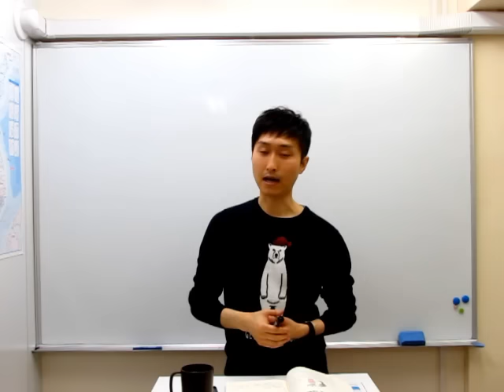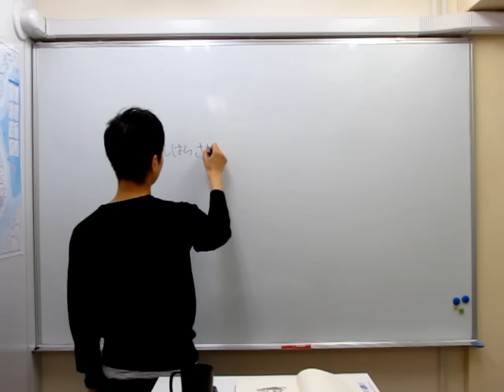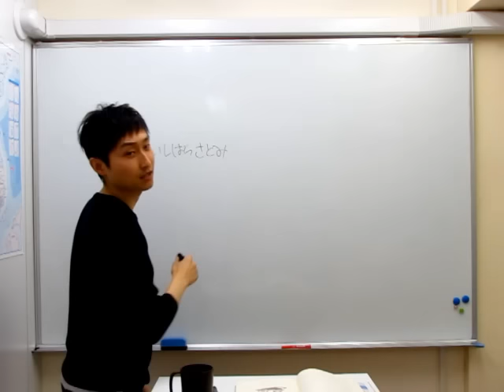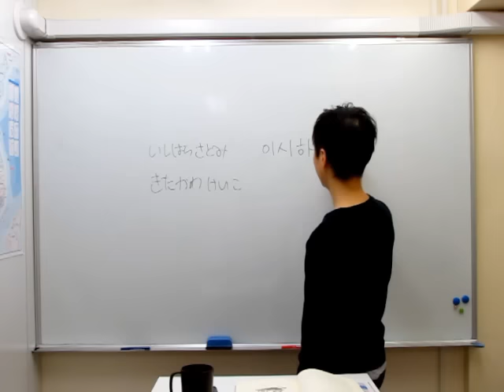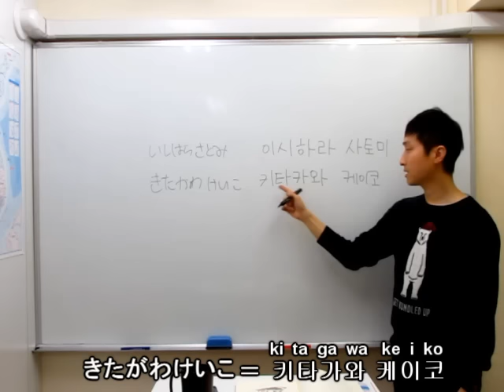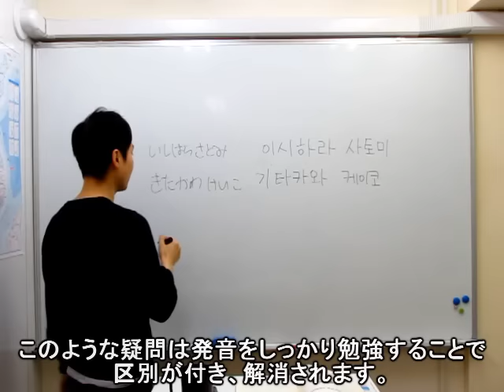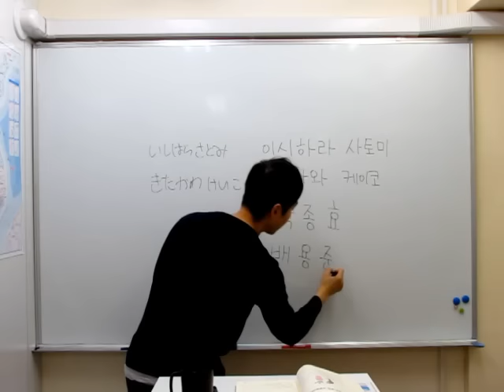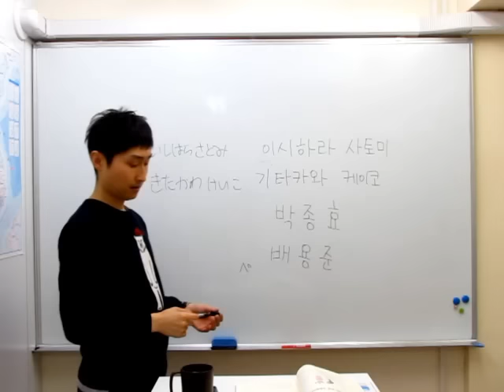【韓国語勉強 入門#11】名前書き、名前の書き方｜でき韓 ハングル講座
入門編が終わりました。あなたはハングル文字をどれほど覚えていますか？
私が高校時代に平仮名・カタカナを覚えた時、最も気になるのは自分の名前をどのように書くかというところでした。
日本と韓国の有名人の名前を例として、名前の書き方を説明します～♬

動画に出た単語・文章の聞き流し、発音チェック、テストはアプリで！

★日テレで紹介！無料韓国語学習アプリ「できちゃった韓国語」↓↓